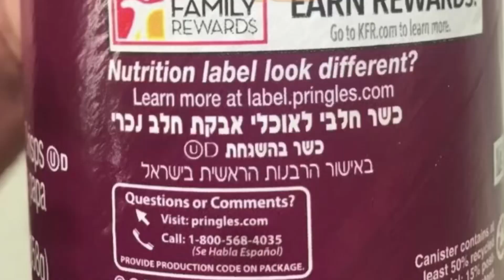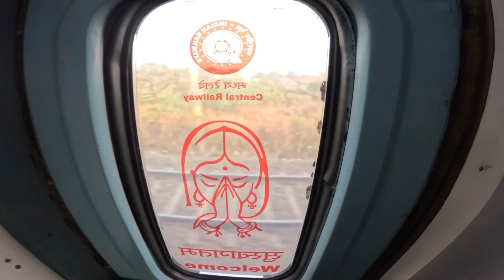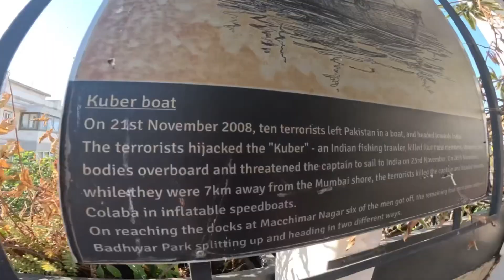I survived a 24 hour train journey through India - crazy experience 🚞🇮🇳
This was by far the coolest thing i did in India taking the sleeper train from Agra to Mumbai.

If you enjoyed this vlog make sure to

Designer brands at Bargain prices 👇👇👇
Nycdesigneroutlet.com

© • Indian Background Musi...
Yibru5